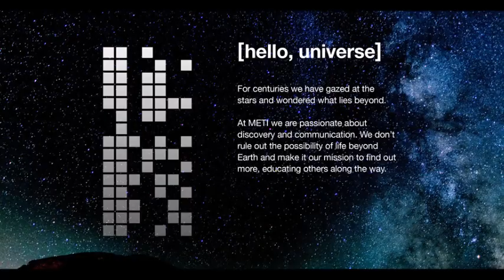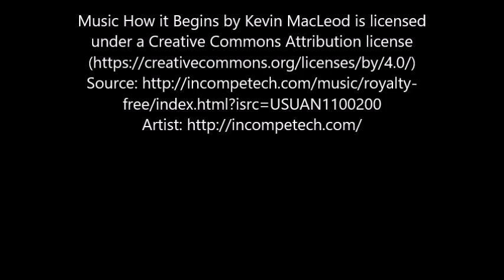Through contact with an extraterrestrial civilization humanity will have a greater chance of surviva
Imagine what possibilities would be opened if we actually took contact with an extraterrestrial civilization, able to regenerate the surface of the Earth, to increase the potential of renewable energy sources and to spread human civilization through the Universe. Imagine if that superior intelligence was only ten or two years away, waiting to get in touch with us.